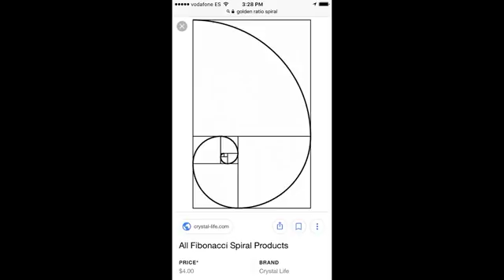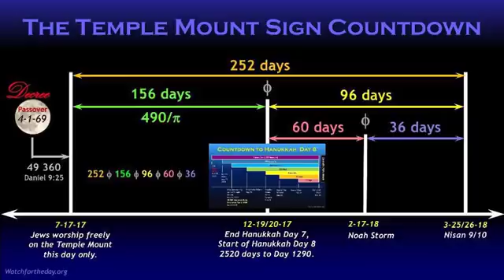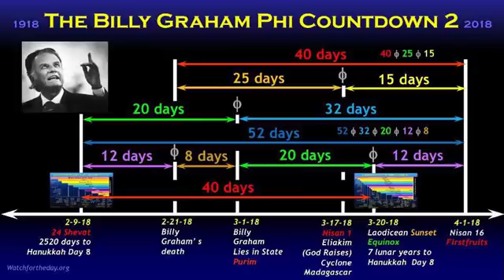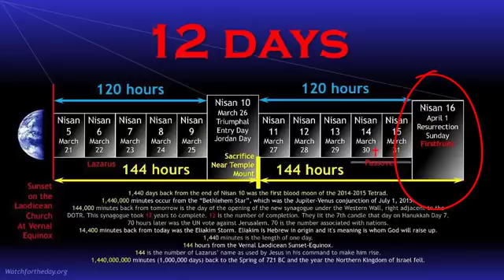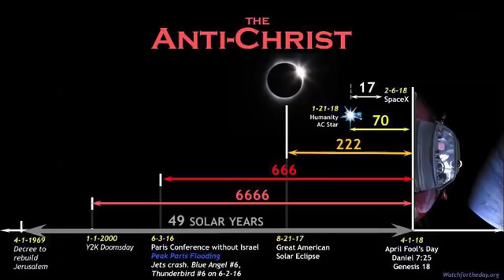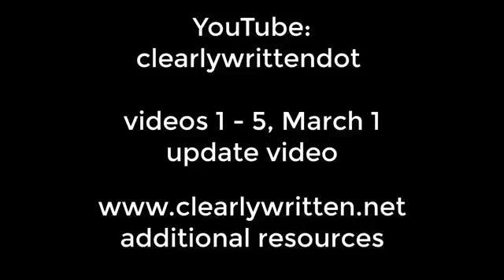God is overwhelming pointing to March 30 April 1 !!! Rapture, End Times Part 2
clearlywrittendotnet
Published on Mar 30, 2018

RSVP Now! The Greatest Party of All Time! You are invited to the wedding supper of the lamb!

Accept Jesus into your Heart and come to the party!